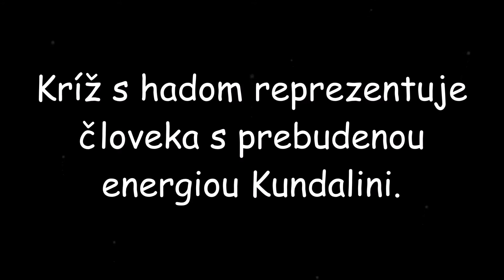Okultná symbolika: Kríž ako symbol osvietenia a ľudského tela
Kríž je symbol kundalinickej iluminácie.